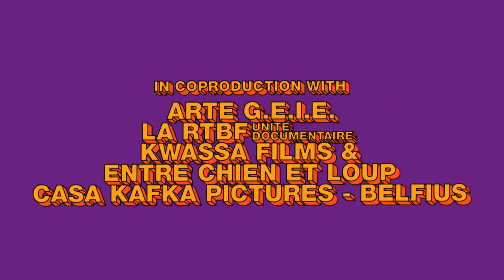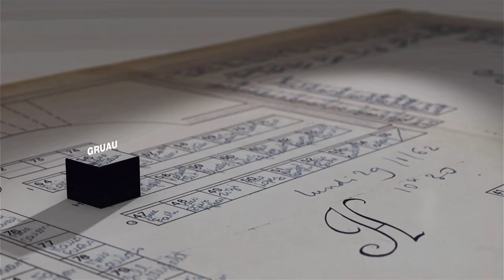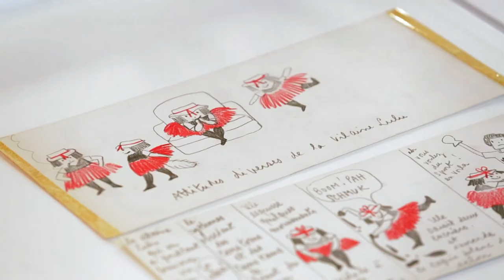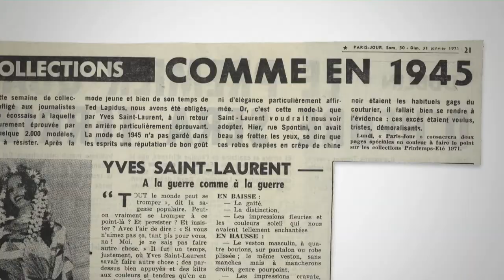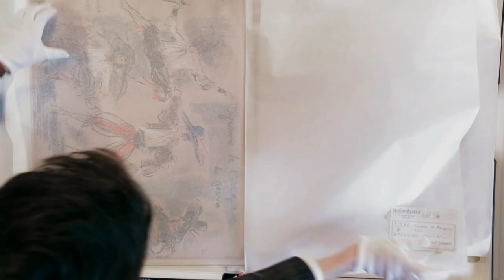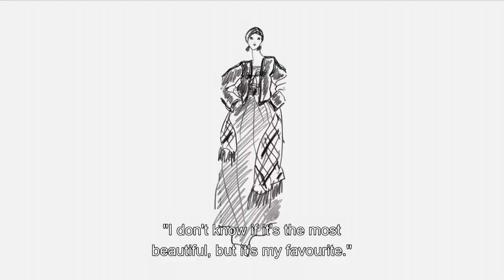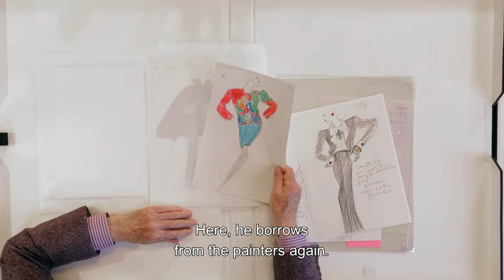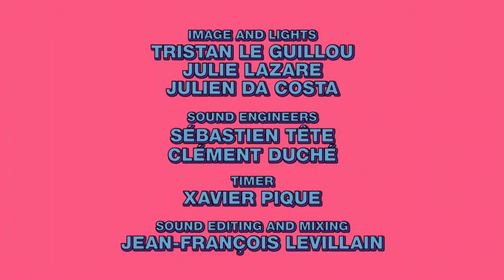The Drawings of Yves Saint Laurent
The Pierre Bergé-Yves Saint Laurent Foundation is a treasure trove of iconic haute couture creations. It also includes thousands of extraordinary sketches. There are as many as 200,000 of these gems, moments in time, each with its own story. Brought out of the archives, these drawings come to life. Delve into the fascinating universe of one of the foremost fashion designers in the world.